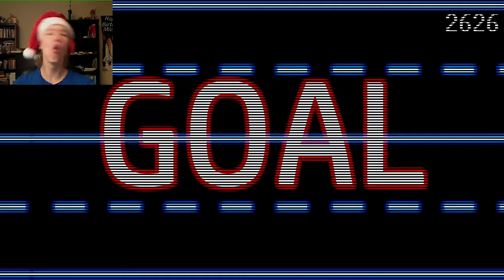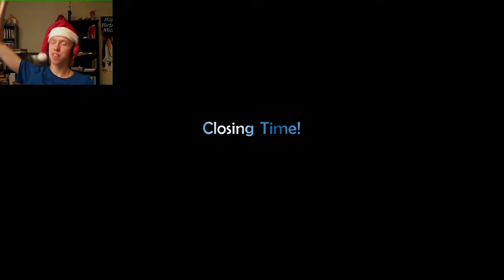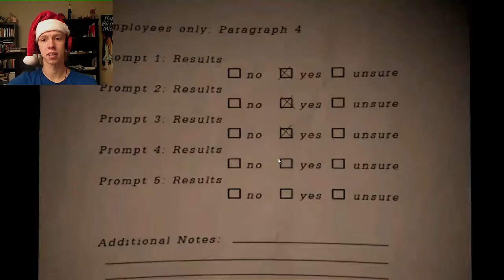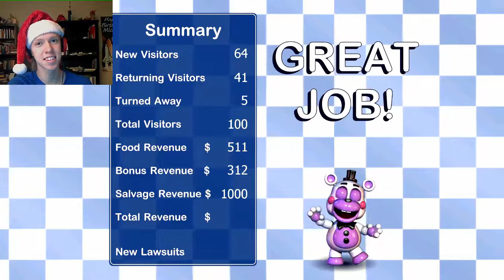FREDDY FAZBEAR'S PIZZERIA SIMULATOR (FNAF 6) Part 2 WHYYYYYY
Freddy Fazbear's Pizzeria Simulator starts to show it's a scary side.

part 3 will be here Coming soon

Hi, my name is CurlyMichael let have fun with make and watch the's videos.
here,s my social sites.

Hope you had fun watching the video. :)